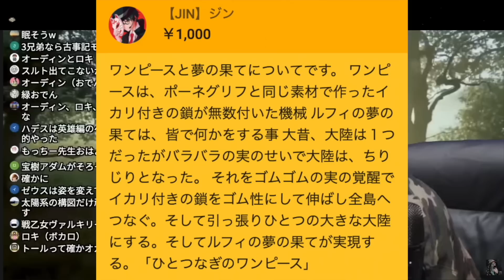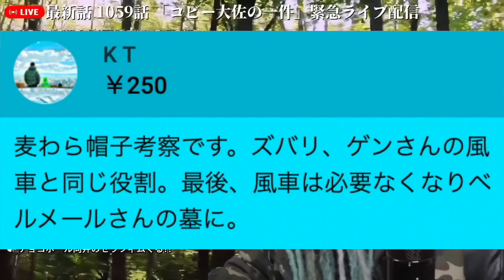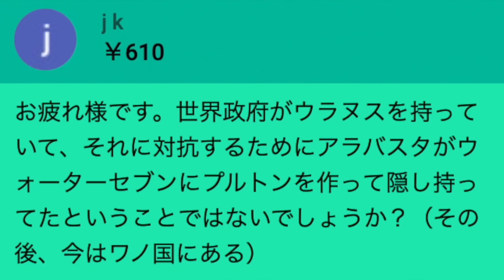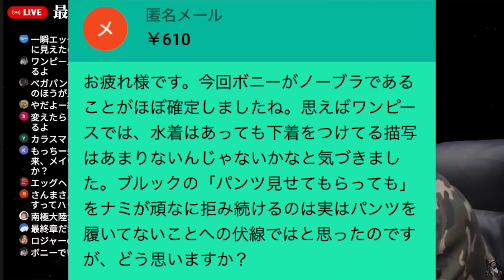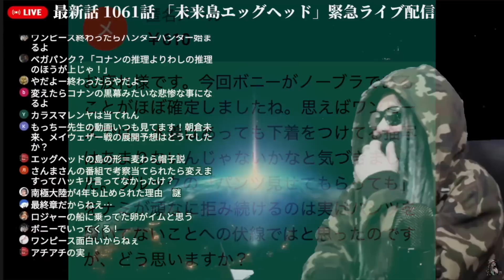誰一人予想の出来ない“莫大な宝”【ワンピース ネタバレ】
ルフィが求める“夢の果て”は、『バラバラの実』によって分断された世界の大陸を•••【ワンピース ネタバレ】【ワンピース 考察】

王女ナミの"覇王色"は伏線...本名◯◯◯・D・ナミで"反政府"オイコット王国"王女"...OYKOTの対義語"TOKYO"の意味...※ネタバレ注意【ONE PIECE 1061話】【やまちゃん。】
ティーチに宿る"復讐の神"...黒ひげの悪魔の実は"ヒトヒトの実モデル◯◯◯"※ネタバレ注意【ONE PIECE 1061話】【やまちゃん。】